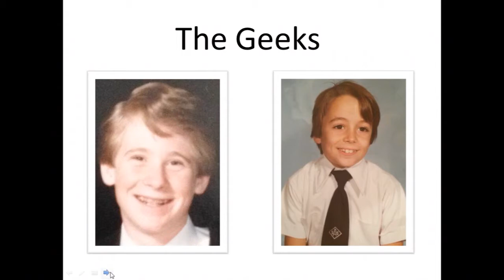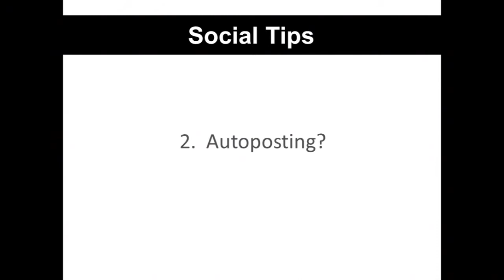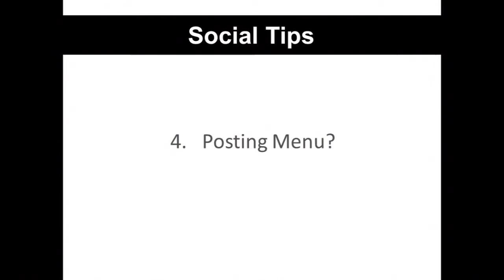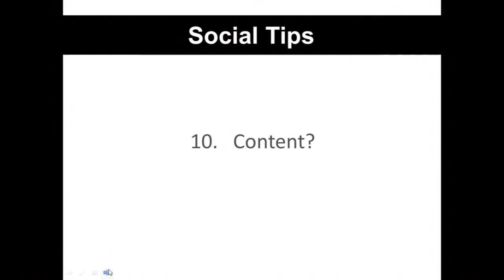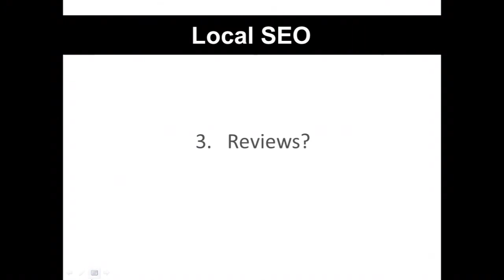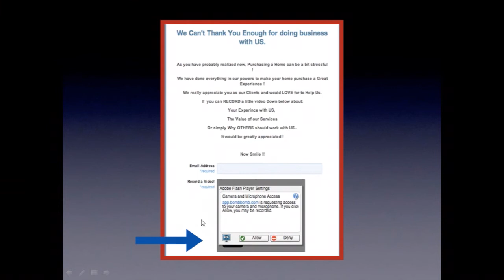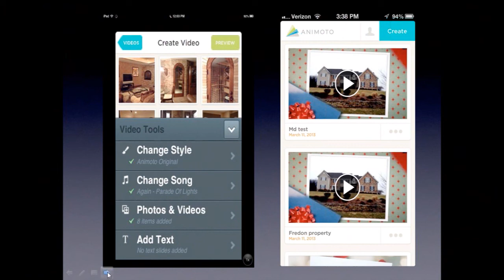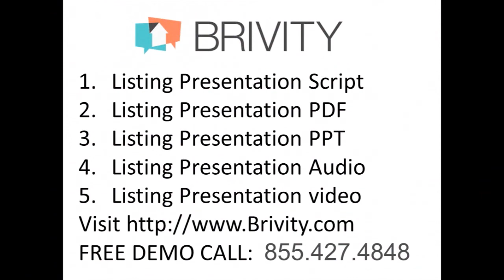Not Freaky, Geeky!